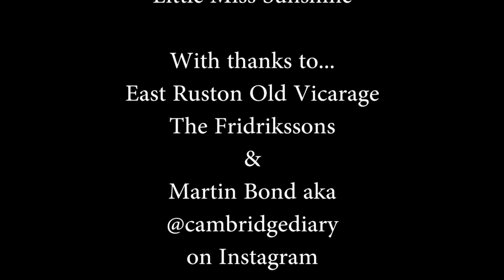Talking Dirty: The Get Gardening Podcast, Postbag Edition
Alan Gray and Thordis Fridriksson tackle your questions, from meadows to bonsai, watering to growing Crocosmia from seed.